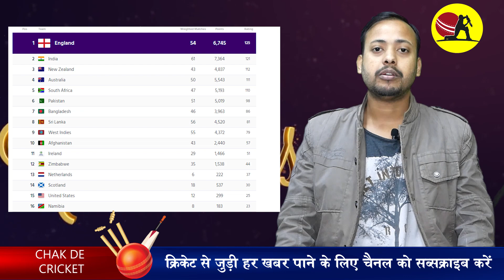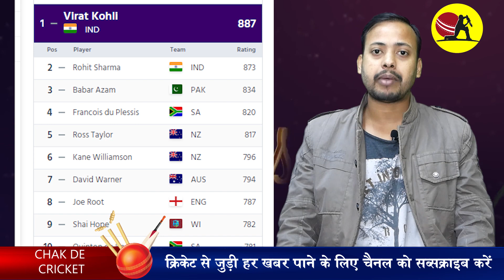Get Latest Todays(25.12.2019)Cricket News in Hindi.Fast & Breaking Cricket news headlines & updates.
Latest cricket news video in Hindi. Get today (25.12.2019) headlines cricket sports news daily.
You see Chak De cricket. Let's grow towards the top 11 news related to the cricket world today,

1-India lost one point in the latest one-day ranking of icc.

The ICC has released the One Day Ranking of the teams. India has lost one point even after winning the ODI series from West Indies in this ranking released after the conclusion of the India-West Indies ODI series. Before the start of the series, India was in second place in the One Day Rankings with 122 points.

2- JaspritBumrah returns to Team India for the series against Sri Lanka and Australia.

While fast bowler DeepakChahar has been out of the team for the month of April due to his back pain. The squad for the T20 series against Sri Lanka includes - Virat Kohli, Shikhar Dhawan, KL Rahul, Shreyas Iyer, Rishabh Pant, Ravindra Jadeja, Shivam Dubey, Yuzvendra Chahal, Kuldeep Yadav, Jaspreet Bumrah, Navdeep Saini, Shardul Thakur, Manish Pandey , Washington Sundar and Sanju Samson.
For the ODI series against Australia, the team includes Virat Kohli, Shikhar Dhawan, Rohit Sharma, KL Rahul, Shreyas Iyer, Manish Pandey, Rishabh Pant, Kedar Jadhav, Shivam Dubey, Ravindra Jadeja, Kuldeep Yadav, Yuzvendra Chahal, Navdeep Saini, Shardul Thakur and Jaspreet Bumrah.
3-Kohli and Rohit continue to thrive in the latest one-day batting rankings of icc.

In the recently released ODI batsmen rankings by ICC, the India captain and vice-captain occupy the first and second numbers respectively. In the ICC ODI rankings, captain Kohli is at number one with 887 points while vice-captain RohitSharma is second with 873 points. Apart from this, there is no other Indian in the ICC ranking of the top 10 batsmen.
4-Cricket Australia made Virat Kohli the captain.

Cricket Australia announced the Test 11 team for the last decade 2010 to 2019 at the end of the year 2019. Only one player from India has got a place in this Cricket Australia Test XI announced on Monday.
5-HardikPandya given place in Indian A team.

Allrounder Hardik Pandya, who is out of the team due to his back surgery, has not been selected for the Simit Overo series against Sri Lanka and Australia, but he has 2 practice and 3 ODIs in New Zealand for the Indian A team In addition, Prithiv Shaw has also been given a chance.
Rishabh Pant will be given wicketkeeping training again due to 6-bad keeping.

Selector msk prasad believes that RishabhPant seems to be struggling a lot behind the wicket.
7-PCB Chairman Ehsan Mani gave controversial statement against India.

Pakistan Cricket Board President EhsanMani said in an interview that the tour of Sri Lanka to Pakistan was successful without any security problem. He said that we have proved that Pakistan is safe.
8-bcci president Ganguly spoke of a new super series.

bcci president SouravGanguly has hinted that the Super Series can be started from 2021 with India, Australia, England and another team. Ganguly, who recently visited England, said in an interview to a Kolkata newspaper that Australia , England and India will be among the top teams participating in the Super Series, which can start from 2021 and the tournament will be in India for the first time. It will be hosted by the countries involved.
9-The team was announced for the womanT20ChallengerTrophy, Harmanpreet Kaur, SmritiMandhana and Veda Krishnamurthy were made captains.

-India A team includes - Harmanpreet Kaur (Captain), Tanya Bhatia, Shivali Shinde, Jasia Akhtar, Priya Punia, Deepti Sharma, Devika Vaidya, Sneh Rana, Mansi Joshi, Meghna Singh, Komal Jhanjhad, Meenu Mani, Radha Yadav and Bharti Phulmali.
India B team includes Smriti Mandhana (Captain), Sushma Verma, R Kalpana, Vanita VR, Jemima Rodrigues, Anuja Patil, Poonam Yadav, Pooja Vastrakar, Shikha Pandey, Renuka Singh, Anjali Sarawani, Ms. Divyadarsini, TP Kanwar and Richa Ghosh.
-And India c team includes - Veda Krishnamurthy (Captain), Nuzhat Parveen, Shaifali Verma, Yastika Bhatia, D. Hemlata, Harleen Deol, Manali Dakshini, Jinsi George, Arundhati Reddy, Monica Patel, Vrishali Bhagat, Rajeshwari Gaekwad, Tanushree Sarkar and Madhuri Mehta |
10 - Video of Bhajan sung by Dhoni daughter Jeeva is in trend.

A video of ZivaDhoni, daughter of former Team India captain Mahendra Singh Dhoni singing a Krishna Bhajan in Malayalam language, is trending fiercely on social media. Fans are very fond of this video .. This video has been shared from Ziva Dhoni official Instagram page.
11-South African fast bowler VernonPhilander announced his retirement from international cricket.

While giving this information, Cricket South Africa said that South Africa's experienced fast bowler Vernon Philander has announced his retirement from all formats of international cricket after the upcoming Test series against England